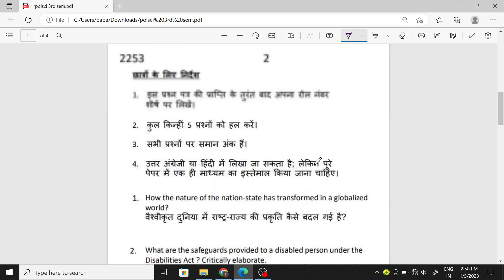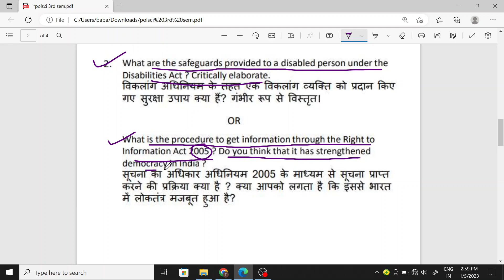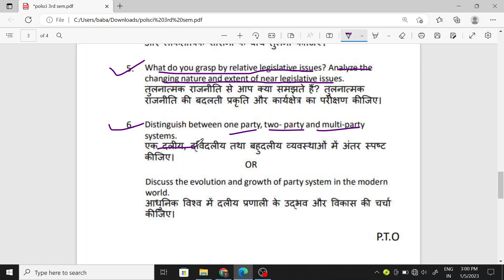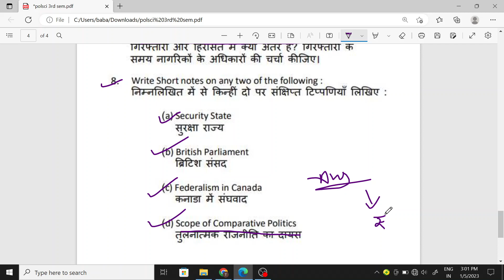Question Paper 62324306 Comparative Govt. & Politics | 04 January 2023 Paper | DUSOL 3rd Semester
b.a. programme Camparative Government and Politics
b.a. programme 3rd semester Camparative Government and Politics
b.a. programme 3rd semester Camparative Government and Politics important questions
b.a. programme 3rd semester Camparative Government and Politics paper
b.a. programme 3rd semester Camparative Government and Politics question paper